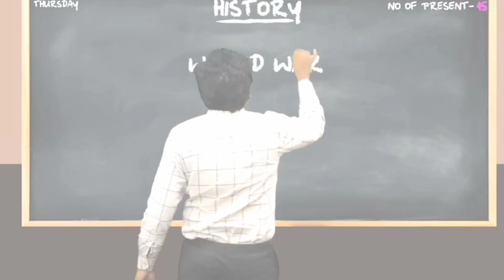Independenceday parithabangal pavangal